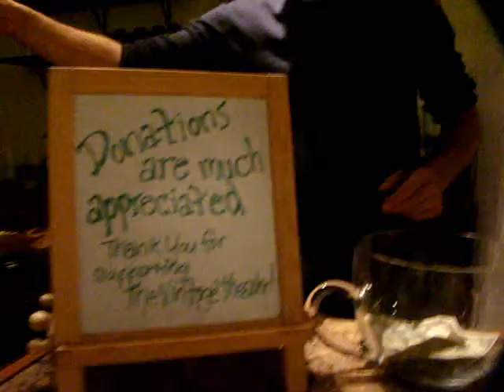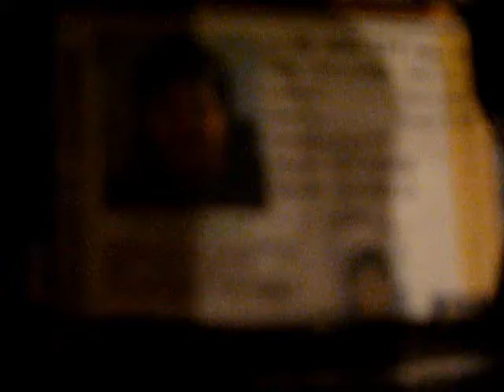Recording and other Fun with A.S.S.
At the Vintage Theater recording the new albu.